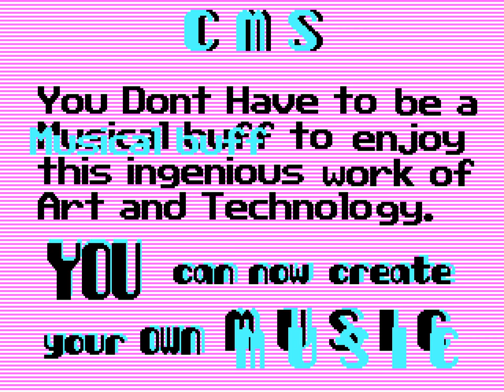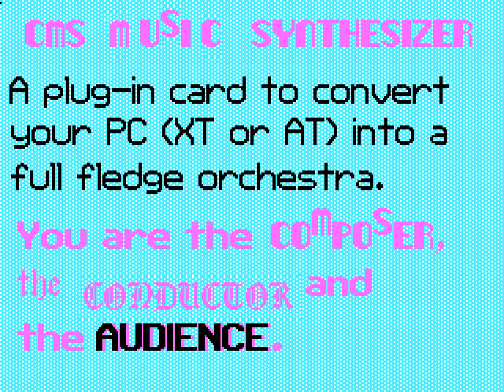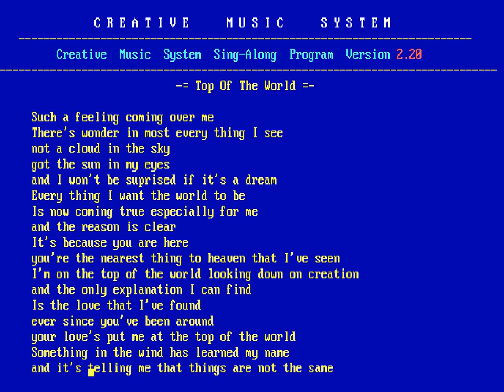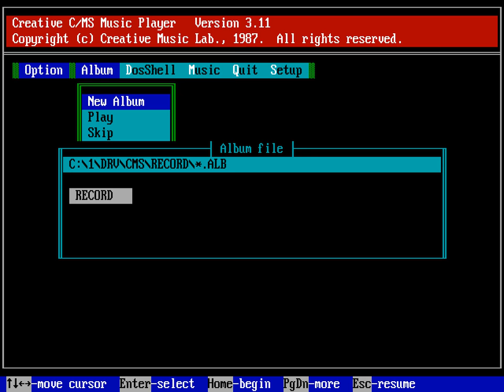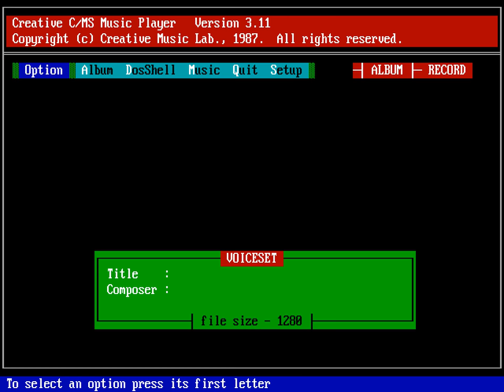Creative Music System animated demos & music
Creative Music System (later repackaged as "Game Blaster") was Creative Labs' first attempt at entering the IBM PC sound device market. While it offered interesting features for the time, such as stereo sound, its not exactly impressive square-wave music synthesis and limited software support contributed to its failure, as AdLib was winning the customers over. Original CMS package included several floppy disks with animated demos & music. I have compiled all of them in this video. Enjoy.

Note that this recording was made using DosBox, and is slightly different from the real thing.

Timecodes:
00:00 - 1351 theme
01:56 - Hungarian Dance demo
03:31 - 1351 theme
05:50 - Moon River
08:17 - Jingle Bells
09:48 - Donna Donna
12:46 - Jingle Bells
14:17 - Top of the World
16:39 - Jingle Bells
18:09 - Baby Elephant Walk
19:33 - Flight of the Bumble Bee
20:48 - Happy Birthday to You
22:17 - Church
27:11 - Dance
27:56 - Les Derniers Jours D'Anastasia
30:59 - Drum
31:14 - The Entertainer
32:59 - The Entertainer (piano)
34:43 - Evening in the Countryside
36:13 - Minuet in G
38:45 - Lovely Greensleeves
40:51 - Hungarian Dance No. 5
42:26 - Lightings
44:42 - Love is Blue
47:10 - Love's Theme
50:21 - Little Swans
51:28 - Army March
55:00 - Old Folks at Home
56:51 - Polka
58:43 - Romance D'Amour
1:00:32 - Sabre Dance
1:03:10 - Sealed With a Kiss
1:06:09 - Serenade
1:09:20 - Song of Spring
1:10:50 - Traumerei - Reveries
1:12:35 - The Trout
1:14:47 - Creative Twinkle Variation
1:19:03 - Creative Twinkle Variation #2
1:23:08 - Voiceset
1:23:32 - Wedding March